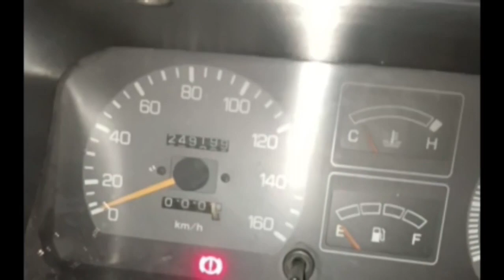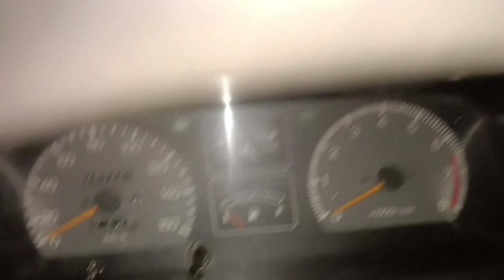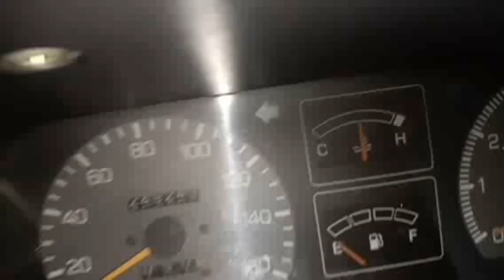simak video di detik terahir hangat terbakar rasanya mesin klo di pegang